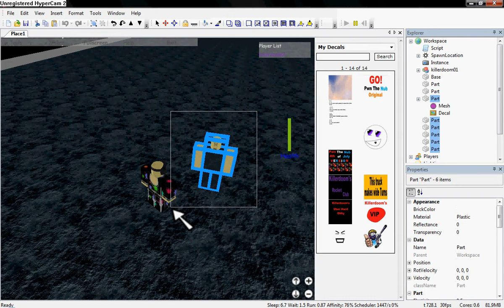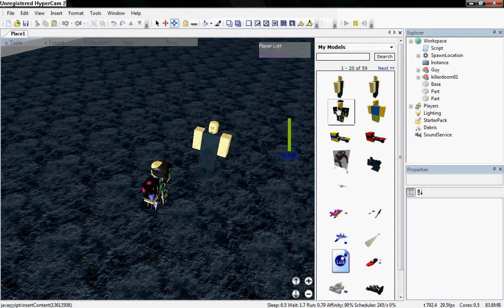Roblox Tutorial August 2009 - How to make a model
Roblox Staff: this is a help video on how to make a model.
Made by: killerdoom01